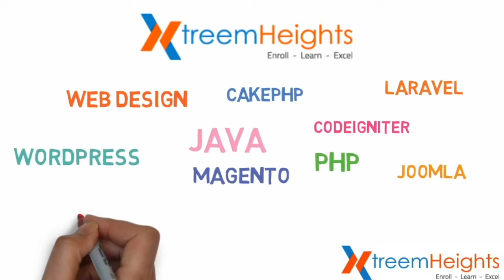XtreemHeights : Enroll - Learn - Excel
Join XtreemHeights​ and win up to 50% Scholarship. New batches start every Monday. XtreemHeights is a professional training inistitute in Jaipur, Rajasthan.